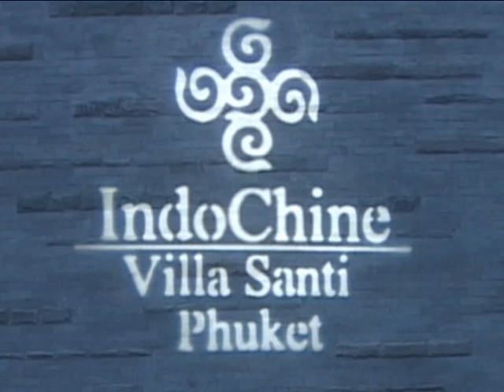New Year Party with Cotton Club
Check out this video from IndoChine Villa Santi with Cotton Club Band, a famous jazz band from Sweden. Enjoy watching!